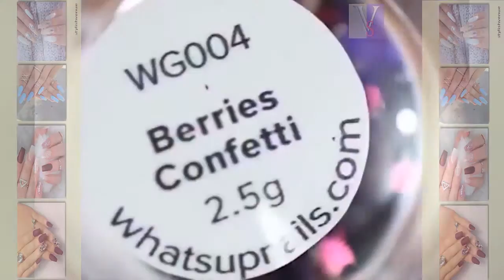DIY Nail Art Tools - Creative Nail Art Video